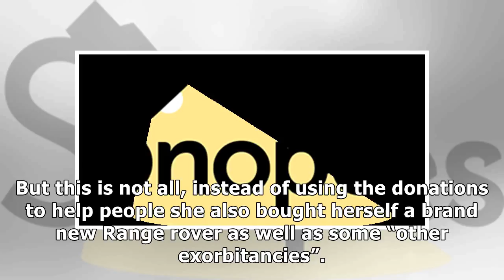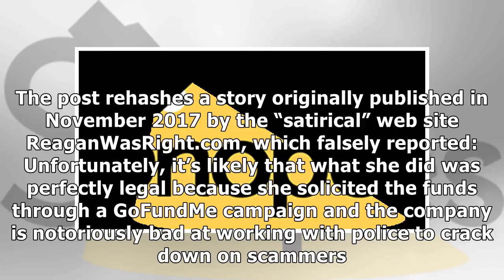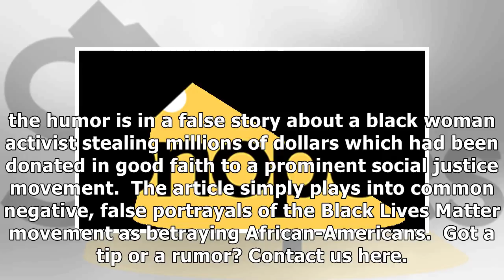France News - Fact check: did a black lives matter leader get sued for embezzling donations?